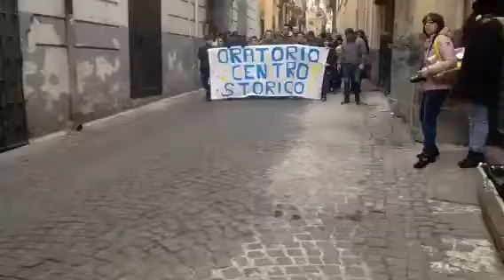San Catello in processione. 01/2016